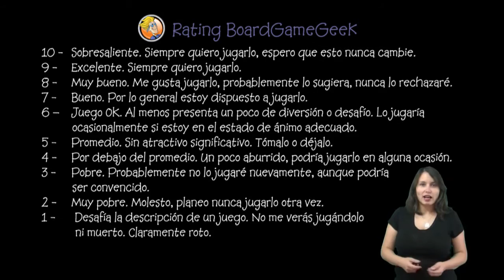Gardens [JcK Opina ep. 31]